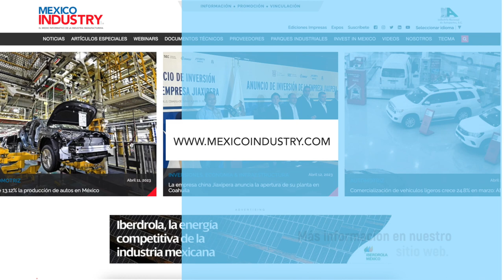La manufactura aditiva acelerará la innovación en la industria